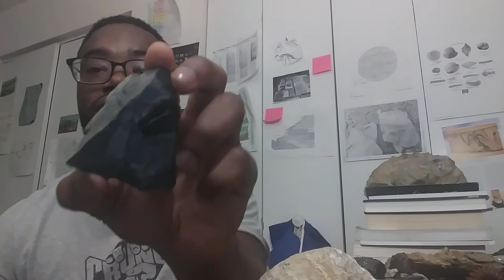A really short overview of geological time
I had give a small talk about geological time for a Elementary school for their unit on fossils. If I would have talked about everything this video would have been 20 minutes long or perhaps more. This is a simplistic version of a very complex and long topic.